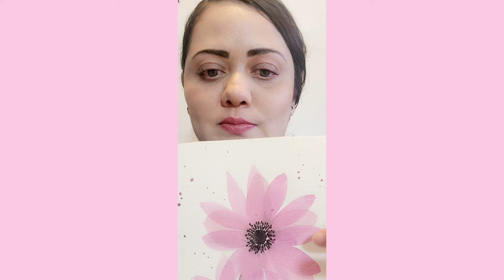Acuarelas tecnica facil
Como pintar Flores con Acuarelas tecnica Facil